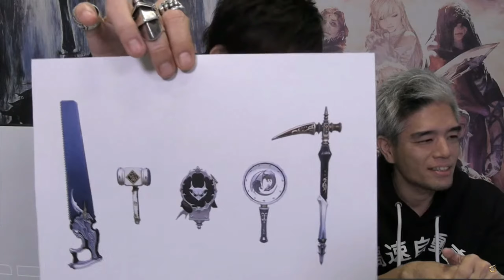Final Fantasy XIV - Résumé Live Letter 57 - Arme Rubis & Arme relique de Crafteur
Salut, Aujourd'hui on fait un résumé de la live letter 57, énormément d'infos sur la 5.2, ça promet vraiment du lourd tout ça !